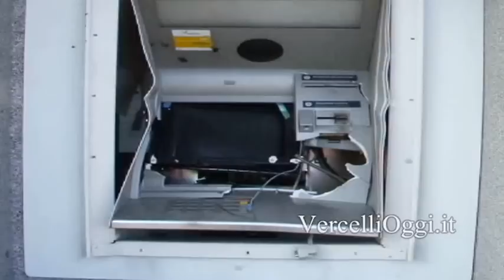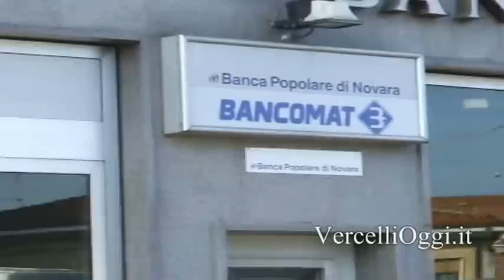ALICE CASTELLO - Spaccata al bancomat della Banca Popolare di Novara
La rapina è avvenuta ad Alice Castello, verso le ore 3.15 di mercoledì 21 novembre 2012. Alcuni malviventi hanno inserito nella fessura del Bancomat della Banca Popolare di Novara, filiale di Piazza Castello, punto 24, una miscela di esplosivo che ne ha provocato la deflagrazione con ingenti danni. Oltre, ad aver provocato l'esplosione dello sportello, hanno bucato la doppia vetrata vicina, facendo crollare la controsoffittatura della banca. Immediato l'intervento dei Carabinieri di Santhià, su segnalazione della vigilanza. Il danno è in corso di quantificazione e risulterebbe un ammanco di oltre 50mila euro